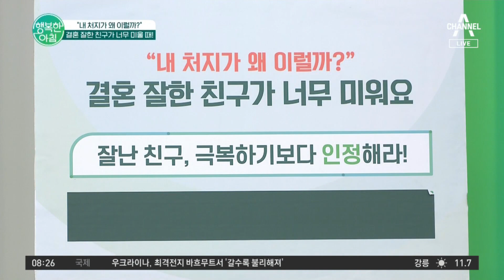결혼 잘해서 인생 핀 친구가 너무 미워요.. 친구에게 느끼는 열등감, 해결법은? | 행복한 아침 1048 회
속전속결 상담소
결혼 잘한 친구가 너무 미울 때